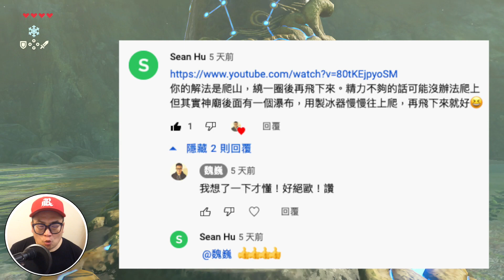【薩爾達傳說 曠野之息】016-抵達哈尤‧達瑪神廟的超酷方法 | 觀眾提供 ( 2021還在玩 )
之前影片分享抵達哈尤‧達瑪神廟的兩種方法，不過影片上架之後，觀眾提供了超酷的解法，忍不住再錄一個影片分享給大家。